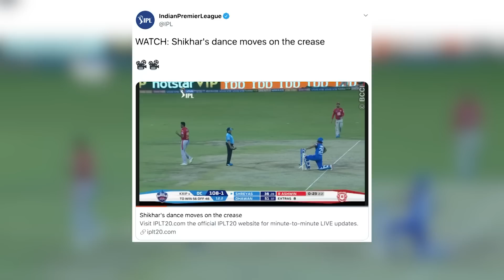What makes Shikhar Dhawan the most-loved Indian cricketer?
Here are a few reasons behind Shikhar Dhawan's popularity.